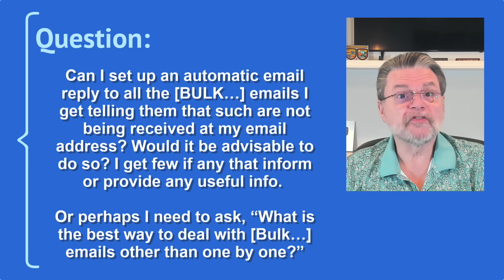Replying to Spammers to Tell Them to Stop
❗ Tempted to hit "reply" and tell spammers to knock it off? Don’t. Here’s why replying makes things worse, and what you can do to keep spam under control.

❗ Replying to spam
Don’t reply to spam. It won’t reach the real sender and just proves your address works, so you’ll get more junk. Instead, mark true spam as spam so filters learn. Unsubscribe from emails you asked for. Don’t bother blocking, since From: addresses change all the time.

Chapters
0:00 Reply to Spammers and Tell Them to Stop
1:00 Replies to spam don’t go where you think
1:55 Replies to spam confirm you’re real
3:05 Deal with spam as spam
3:44 Delete it and move on
 Do this...